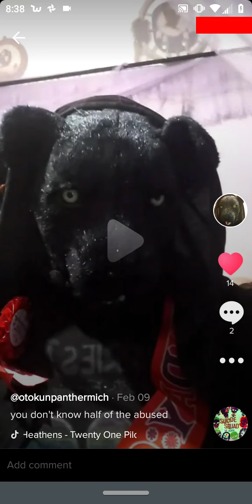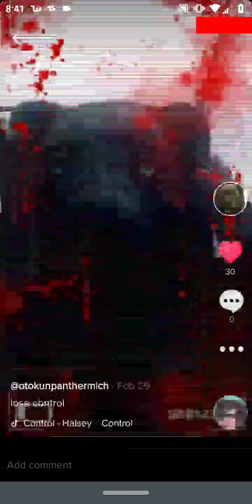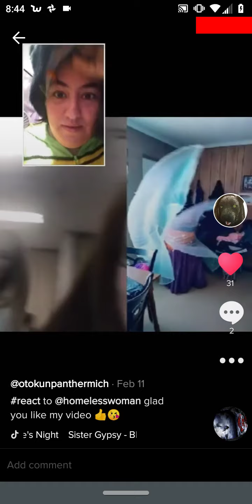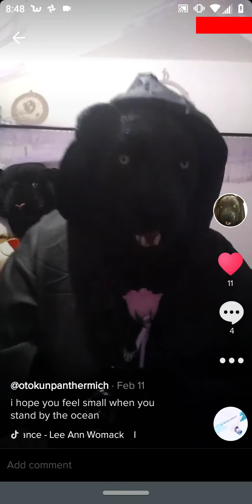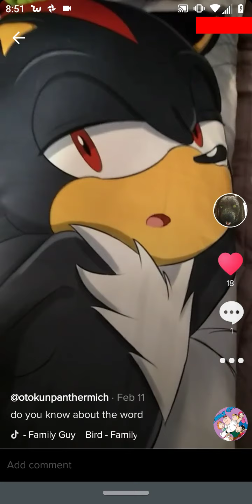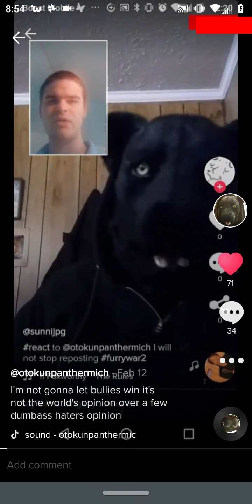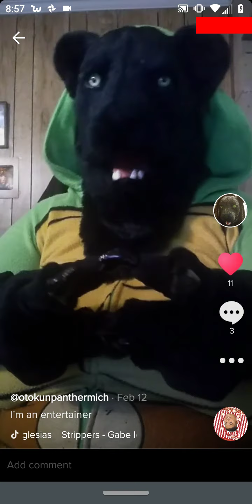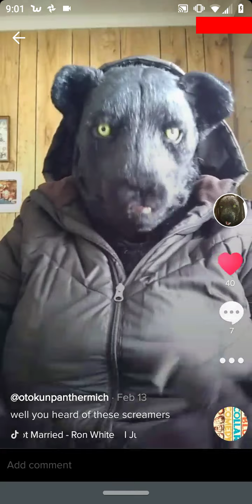My tiktok furry (I don't own any of the music)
I don't know any of the music of the people's characters or other people art.I only own my art my character and my voice and my.